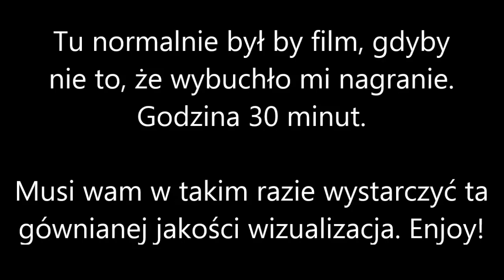Zagrajmy w Hard Truck: Apocalypse - Odc. 0 "Dobry start"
Moje Magnum Opus. Nie jest to może najlepszy sposób na rozpoczęcie serii, ale cholera bawiłem się przy tym wybornie.

Gameplay wkrótce.